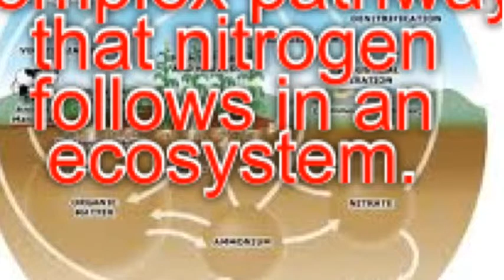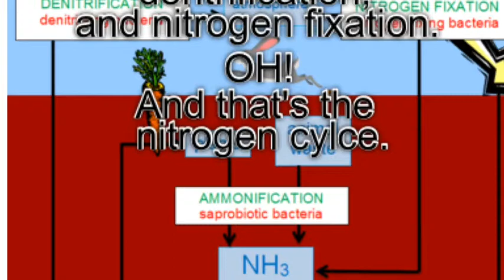The Nitrogen Cycle-Cup Song